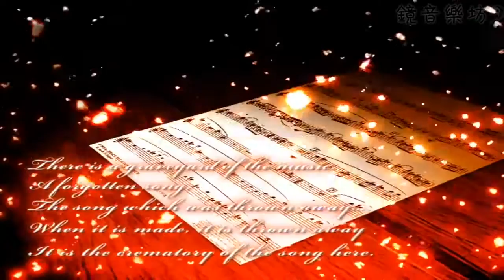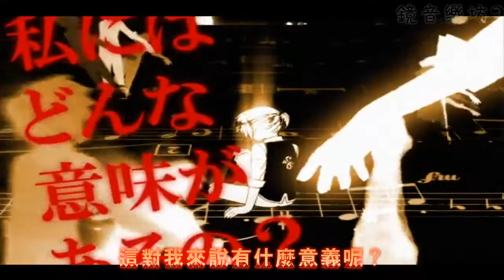【鏡音レン】火葬曲_reject 中文字幕【アレンジ】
歌曲資訊:
【鏡音連】火葬曲_reject 【改編曲】

オワタＰです。No.Dの大好きな曲をアレンジさせていただきました。
PVは上野君リスペクトということで三重さんとあがたんにお願いしてみました。

■　原曲「火葬曲」 － sm6074567

■　オワタP 3rdアルバム「チェンジ＼(^o^)／」に収録されています －

歌詞翻譯：詩音ホロ
字幕製作：Meteor_Len
原曲作者：ガルナ@オワタP さん

鏡音樂坊
[長期]徵求日文歌詞翻譯者
粉絲團